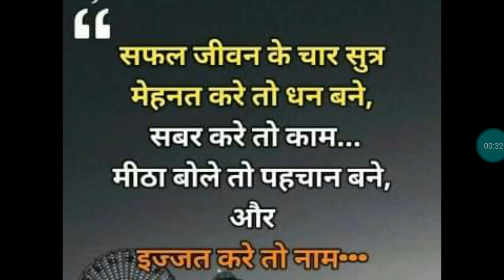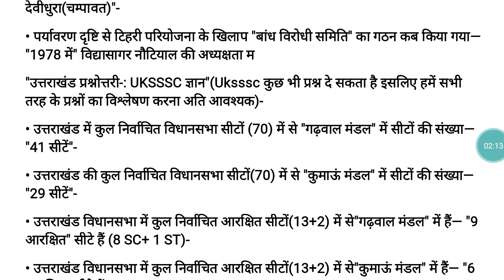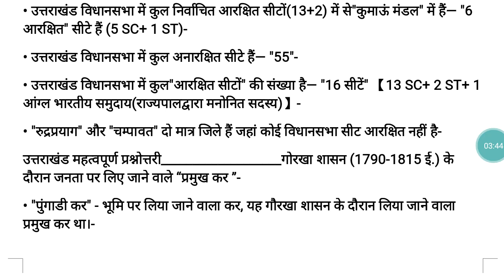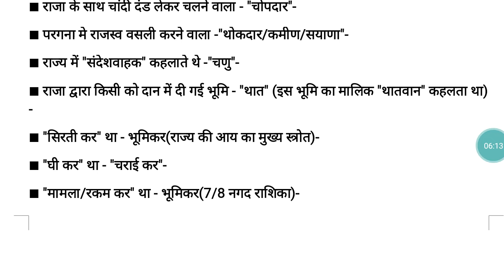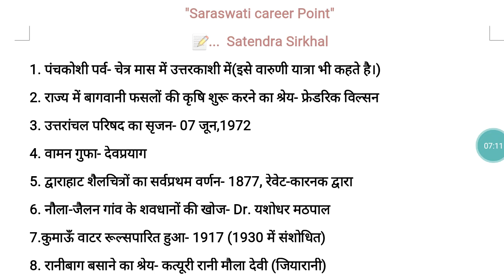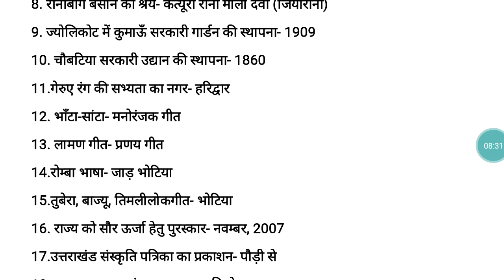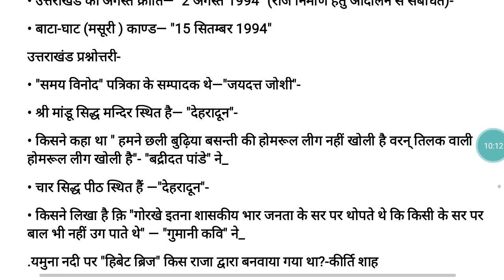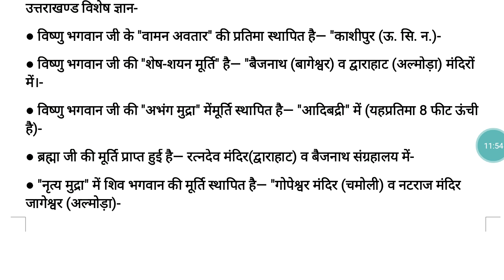Uttarakhand Onliner- 05